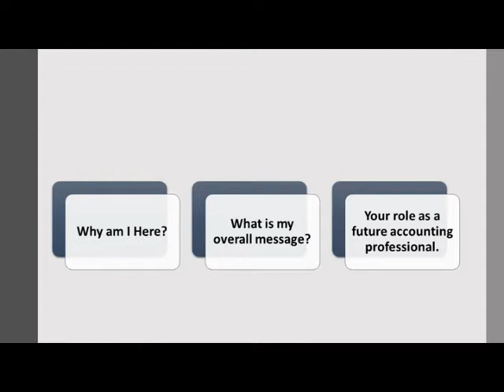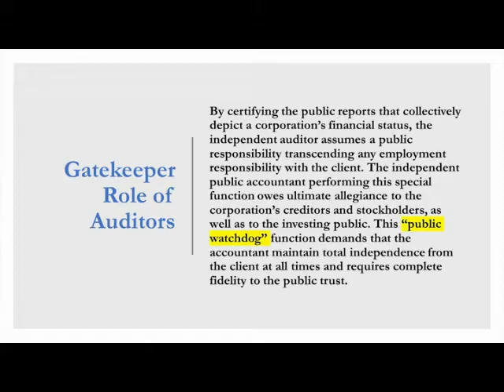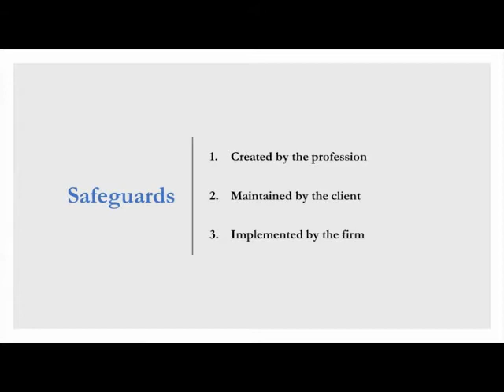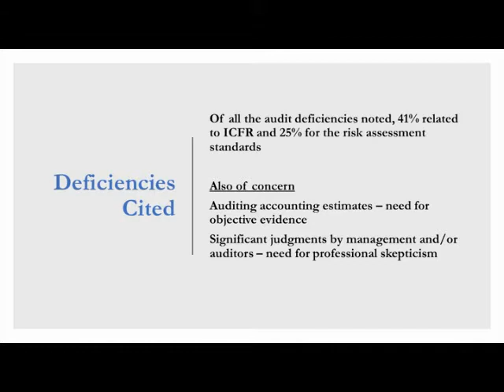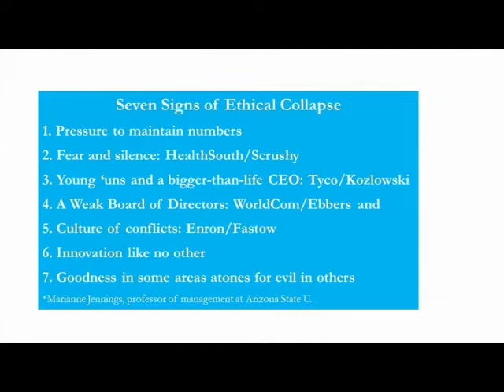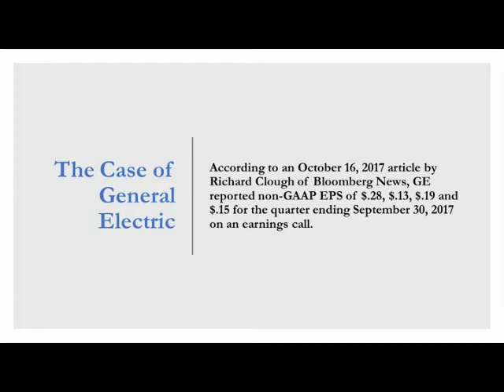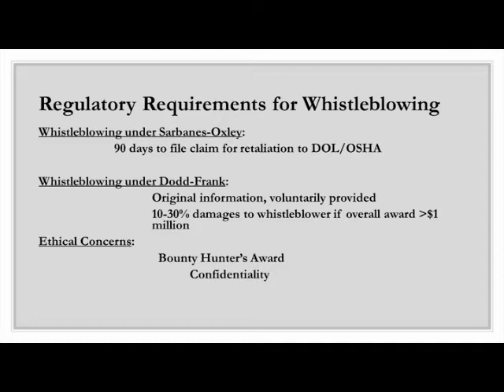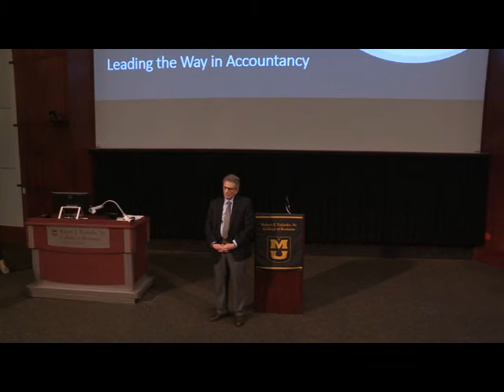Unaccountable Accounting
Steven Mintz presenation at the 2018 Orin Ethics Symposium